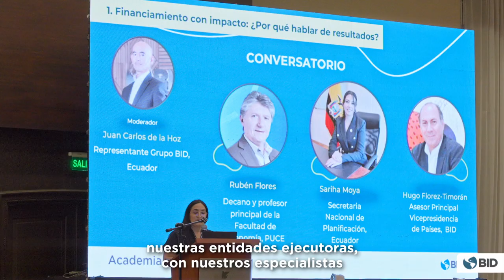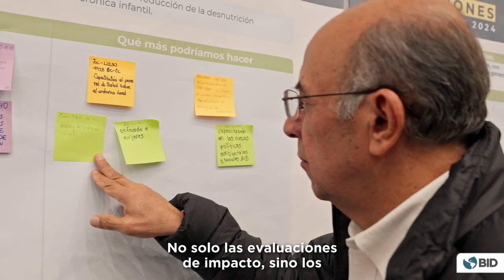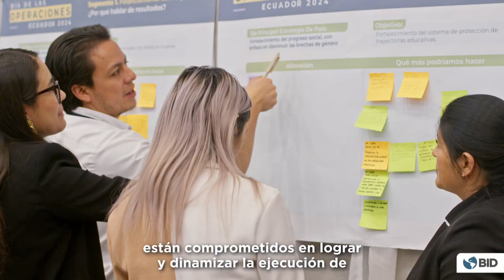Efectividad en el desarrollo. Día de las Operaciones Ecuador 2024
Día de las Operaciones Ecuador 2024. Durante dos jornadas se compartieron experiencias y buenas prácticas que permitan aumentar el impacto en el desarrollo en los proyectos del BID. Este evento tuvo el objetivo de presentar el nuevo enfoque en resultados basados en la efectividad en el desarrollo, tanto para la etapa de diseño como en la ejecución de las operaciones en el país. Contó con la participación de las unidades ejecutoras y de autoridades gubernamentales del país.